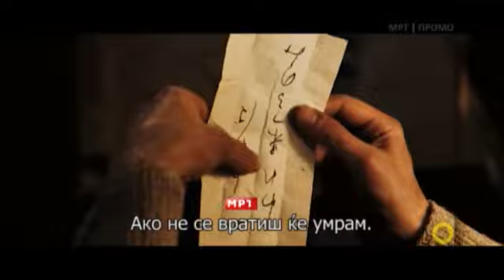Svila Ponedelnik 11 08 2014